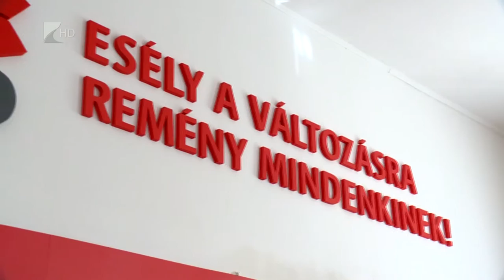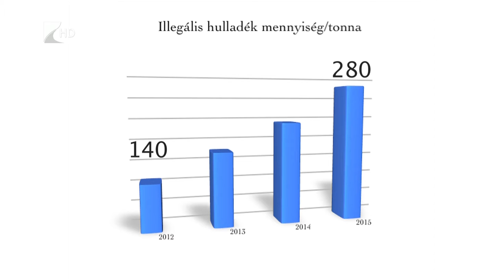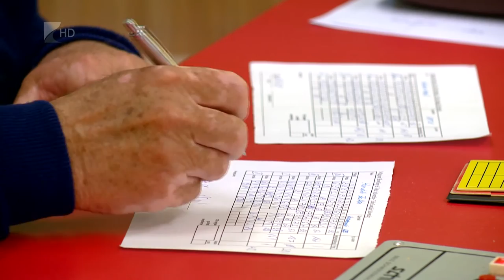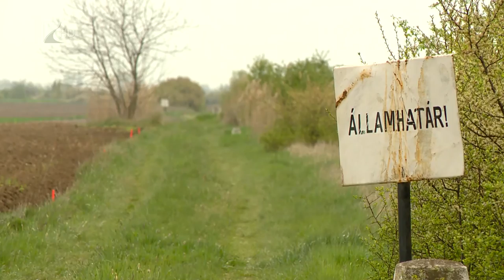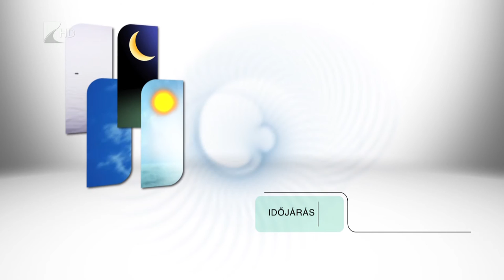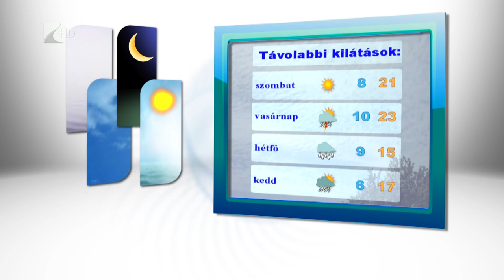Híradó 2016.04.14. - Kölcsey Tv